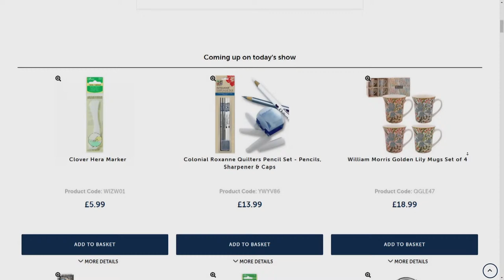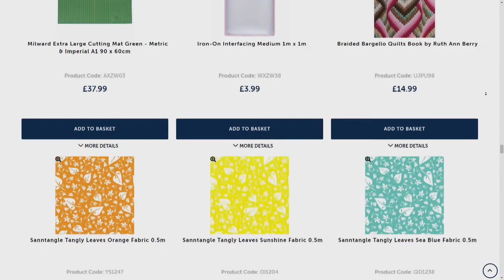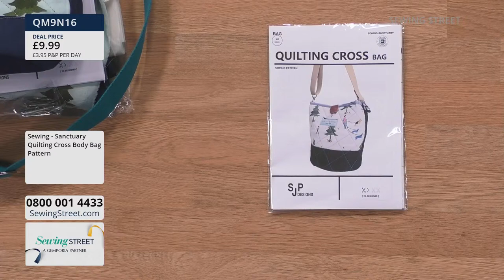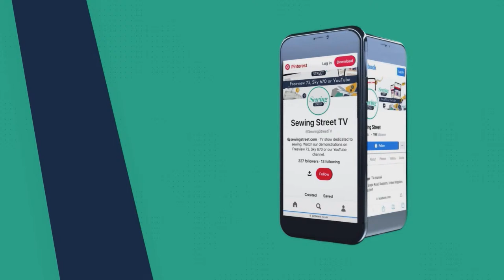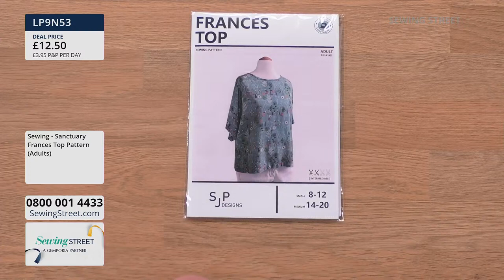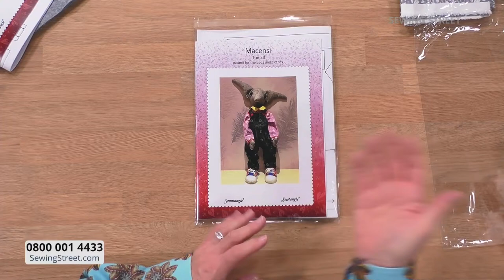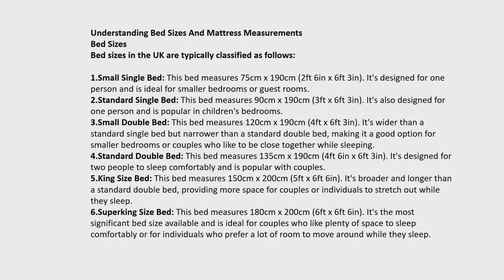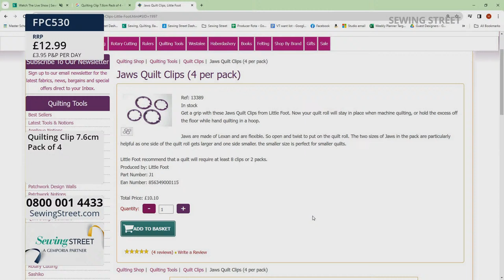Sewing Street Live